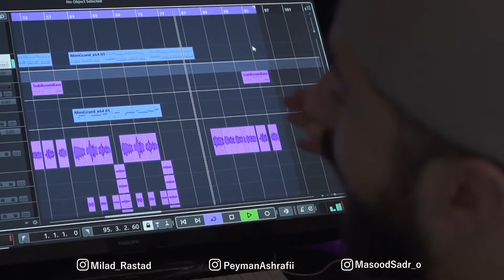Milad Rastad - Tir | OFFICIAL COMING SOON TEASER میلاد راستاد - تیر | کامینگ سون تیزر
Milad Rastad - Tir | ORGINAL COMING SOON TEASER